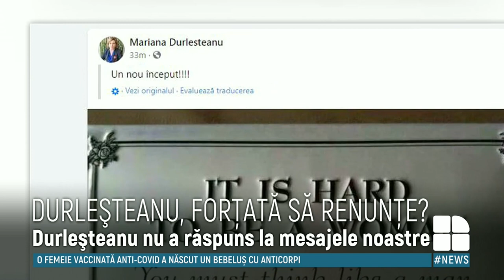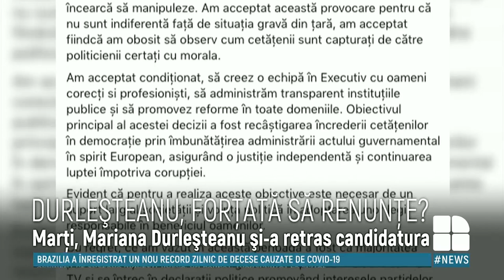Vlad Batrîncea: Mariana Durleșteanu și-a retras candidatura în urma unor presiuni din exterior